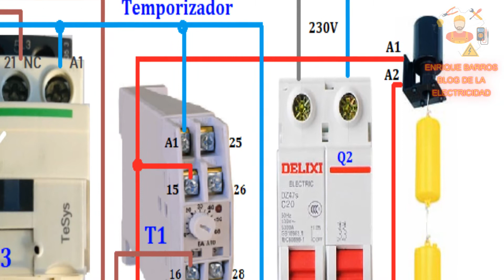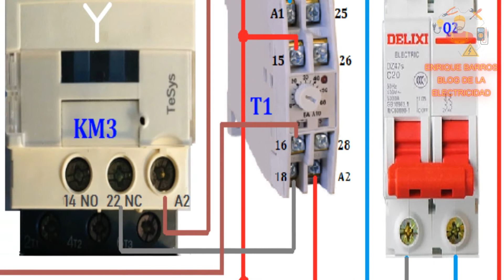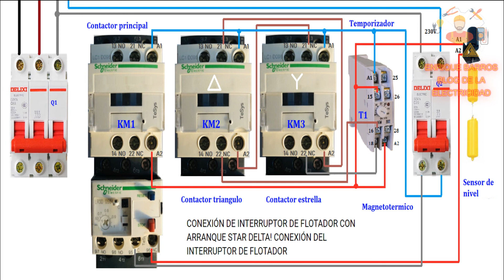conexión de interruptor de flotador con arranque estrella triangulo maniobra